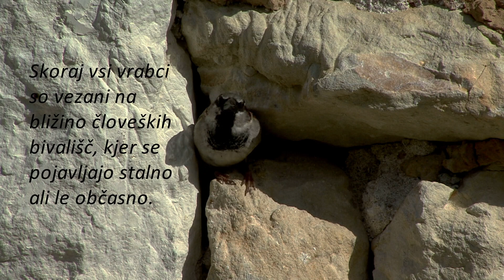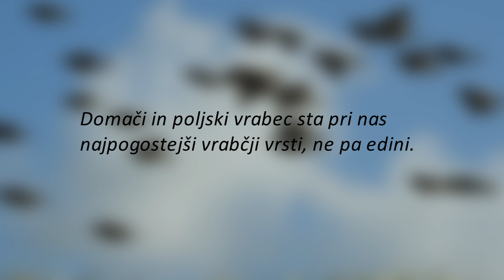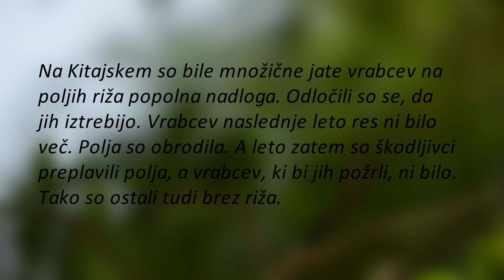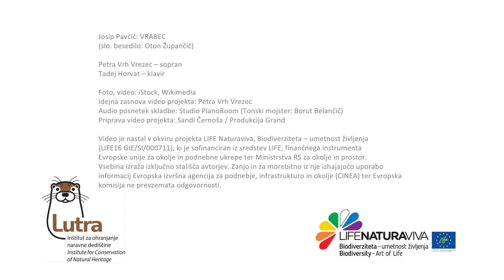J. Pavčič: VRABEC / Petra Vrh Vrezec - soprano / Tadej Horvat - piano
Josip Pavčič: VRABEC / The sparrow
(slo. besedilo / text: Oton Župančič)
Petra Vrh Vrezec – sopran / soprano
Tadej Horvat – klavir / piano

V Evropi so ob povečani urbanizaciji začeli upadati celo vrabci, ki so ponekod iz mest izginili. / As urbanization increased in Europe, sparrows also declined, and in some places they even disappeared from cities.

Video je nastal v okviru projekta LIFE Naturaviva, Biodiverziteta – umetnost življenja (LIFE16 GIE/SI/000711), ki je sofinanciran iz sredstev LIFE, finančnega instrumenta Evropske unije za okolje in podnebne ukrepe ter Ministrstva RS za okolje in prostor. Vsebina izraža izključno stališča avtorjev. Zanjo in za morebitno iz nje izhajajočo uporabo informacij Evropska izvršna agencija za podnebje, infrastrukturo in okolje (CINEA) ter Evropska komisija ne prevzemata odgovornosti.

Samospev je bil izveden v sklopu koncertov Musica viva.